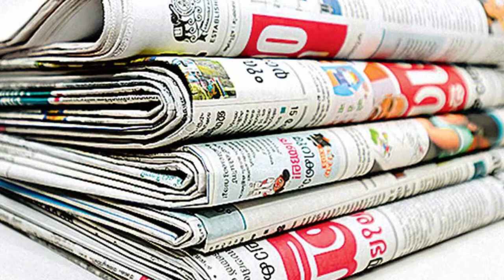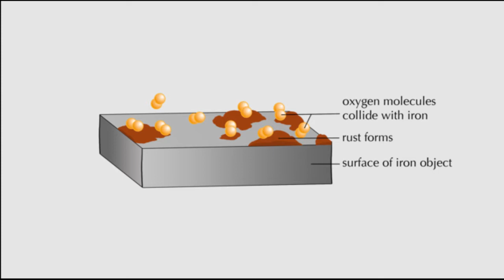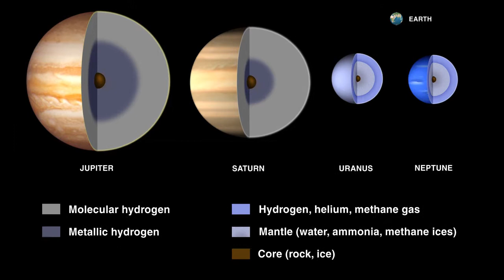Mushrooms On Mars? Is it Real | cs info facts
We all know that after Earth in the Solar System, if the possibilities of life are being searched the most on any planet, then it is Mars. Scientists are doing a variety of discoveries about this red planet.

Welcome to cs info facts Telugu channel
Stay tune with us to watch Interesting and amazing content.